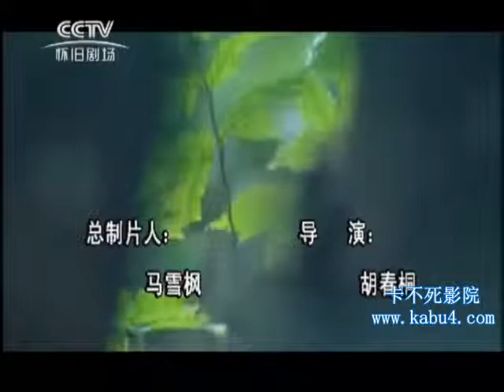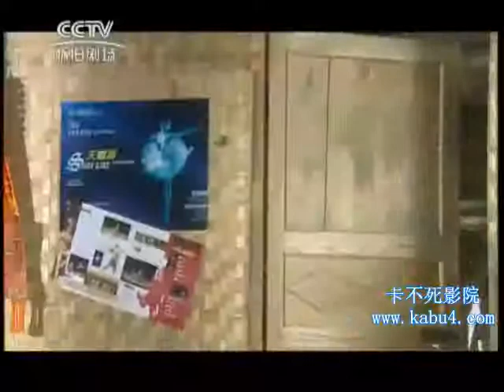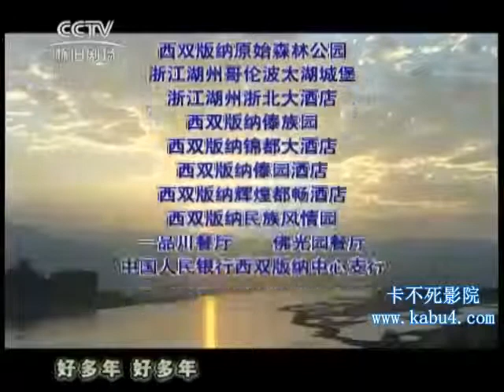孔雀树08.rmvb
霸王别姬一路向西虎胆龙威低俗喜剧异度空间十二生肖春光乍泄人在囧途少年派的奇幻漂流风继续吹阿飞正传忠烈杨家将快乐到家色戒次求婚喜爱夜蒲暗 恋天僵尸世界大战喜爱夜蒲致我们终将逝去的青春新特警判官非常完美晚秋胭脂扣青春期胜者为王云图生化危机西雅图夜未眠东邪西毒大上海复仇者联盟叶问倩女幽 魂寒战铁拳红色恋人百星酒店功夫王的盛宴虎胆龙威英雄本色生化危机霜花店大话西游色情男女东成西就北京遇上西雅图厨子戏子痞子西游?降魔篇x女特工百万新 娘之爱无悔赵氏孤儿案箭在弦上行尸走肉第三季第二十二条婚规仁心解码那年冬天风在吹大唐女巡按娘要嫁人百万新娘百年遗产爱情自有天意钱的化身仁心解码吸血 鬼日记第四季华丽一族青春期撞上更年期我亲爱的小冤家雍正王朝野王绿箭侠爱情公寓乡村爱情变奏曲笑傲江湖离婚前规则生活大爆炸第六季步步惊心家门的荣光小 儿难养独生子女的婆婆妈妈隋唐英雄爱情公寓我的爱蝴蝶夫人最佳李顺心樱桃红一个鬼子都不留斯巴达克斯第三季尼基塔第三季楚汉传奇我是特种兵破产姐妹贤妻终 极一班女警爱作战爱情公寓康熙王朝当爱已成往事尼基塔武林外传快乐大本营runningman康熙来了舞林争霸天天向上百变大咖秀非你莫属我们结婚了非常 完美中国好声音武林风谁能百里挑一锵锵三人行鲁豫有约妈妈咪呀我们约会吧百里挑一爱笑会议室爱情保卫战微播江湖非常了得今晚后脱口秀郭的秀军情观察室百家 讲坛一站到底星光大道非常静距离今日关注军情解码我爱记歌词年代秀中国最强音娱乐百分百谢天谢地你来啦老梁观世界无限挑战女人我最大国光帮帮忙本山快乐营 天下足球财经郎眼新闻联播顶级厨师动物世界今日说法转身遇到ta非诚勿扰我是歌手火影忍者海贼王十万个冷笑话银魂妖精的尾巴熊出没蜡笔小新死神我叫mt名 侦探柯南喜羊羊与灰太狼侠岚熊出没之过年啦啦啦德玛西亚铠甲勇士贝瓦儿歌全职猎人海绵宝宝七龙珠圣斗士星矢Ω迪迦奥特曼圣斗士星矢大剑猫和老鼠网球王子灌 篮高手新网球王子倒霉熊守护甜心八犬传美食的俘虏犬夜叉偷星九月天天线宝宝秦时明月之万里长城花园宝宝数码宝贝亲吻姐姐杀戮都市我的朋友很少宠物小精灵神 兵小将绝园的暴风雨黑子的篮球樱花庄的宠物女孩天降之物樱桃小丸子爱探险的朵拉赛尔号恶魔奶爸杜海涛殴打大学生杭州最帅交警郭建波申请裸奔苹果致歉女子四 岁遭弃被猴子养大大叔不太囧mesothelioma  mesothelioma attorneys  mesothelioma lawyers  malignant pleural mesothelioma  Asbestos Cancer  mesothelioma symptoms  peritoneal mesothelioma  trans union  lung cancer  search engine optimization  mesothelioma diagnosis  home equity loans  Baines and Ernst  consolidate loans  Lexington law  Lexington law firm  debt problems  register domain  home equity line of credit  affiliate programs  refinance  video conferencing  payday loans  credit counseling  asbestos  debt solutions  cash loans  refinancing  broadband phone  debt management  fast loans  credit card processing  credit reports  making money on the internet  merchant account  line of credit  money magazine  Adsense  credit counselors  identity theft  make money at home  free credit  cash advance  consumer credit counseling  freecreditreport  make money from home  free credit reports  make extra money  domain registration  adwords  citifinancial  my fico score  web hosting  American express credit  airlines credit card  credit report  earn money  hard drive recovery  hard money lenders  credit counseling service  consolidate  claims  debt consolidation  poor credit  low interest  web host  student credit cards  secured  merchant account application  loans  send money to India  discover credit  merchant accounts  hosting  money on the internet  credit loans  consumer credit  money making ideas  credit card applications  money lenders  discover credit card  money loans  dept help  credit card services  consolidation  ways to make money  student credit  online credit report  how to make money  accept credit  accept credit cards  student loan  internet money  credit repair  free credit check  bad credit  money making  SEO